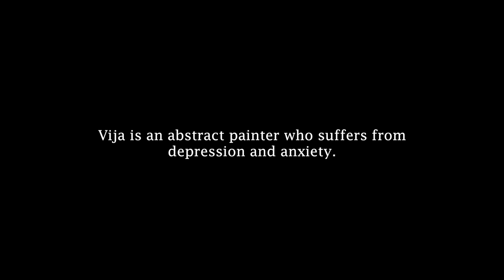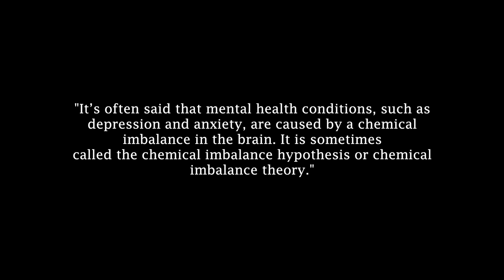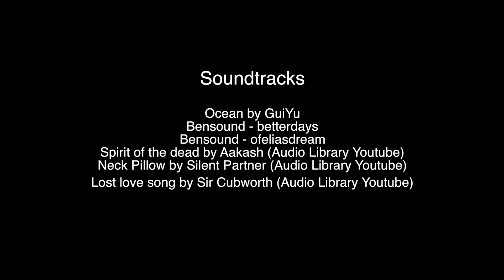Vija Francis-Celmins Art | Short Documentary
"I love to paint. I love my art. My true essence would be lost without it."
Vija Francis-Celmins